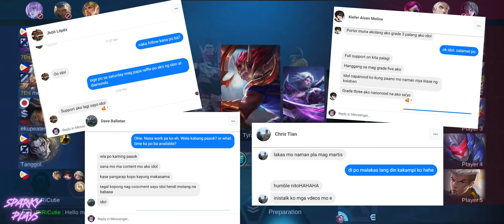Chill game with tropa x riricutie